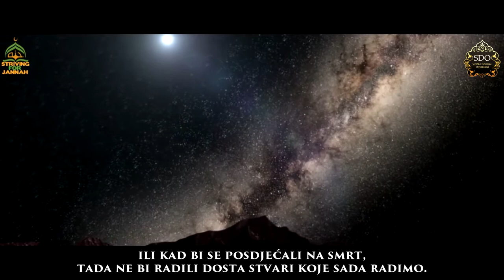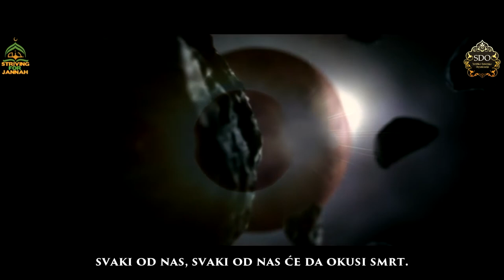Sve ce okusiti smrt